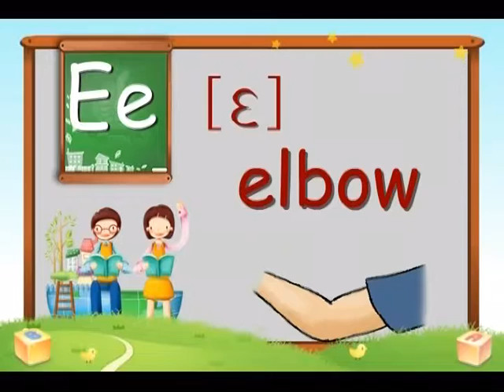【彩虹系列Book6】Lesson 8 - After School